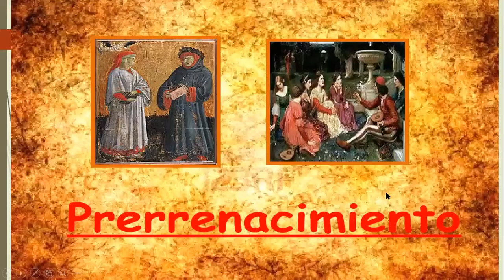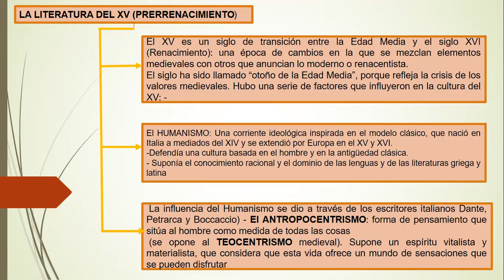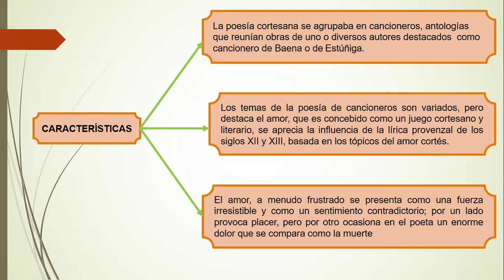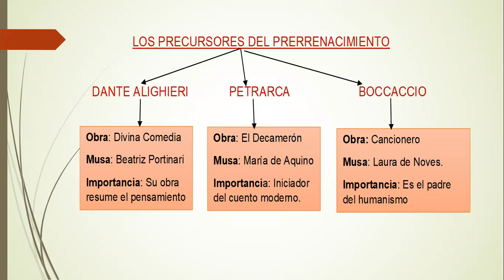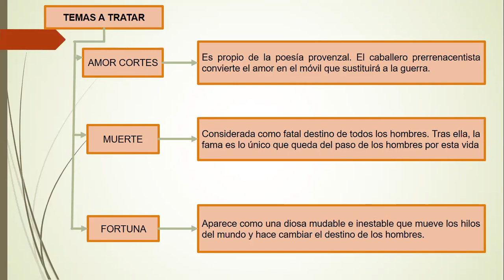SECUNDARIA/3ro Y GAUSS/LITERATURA/PRERRENACIMIENTO/SESIÓN 8/LUIS ABRIGO/16/07